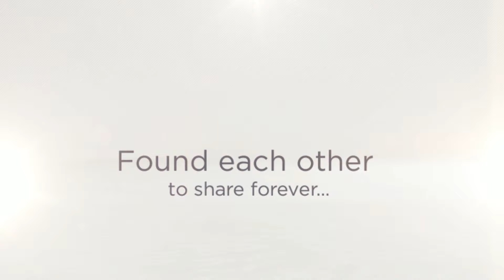Carla and Ollie